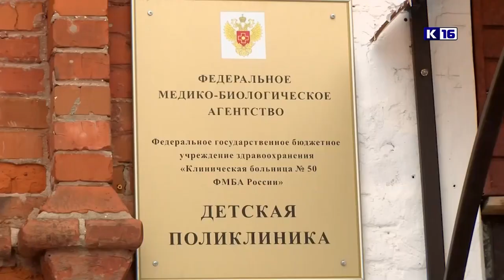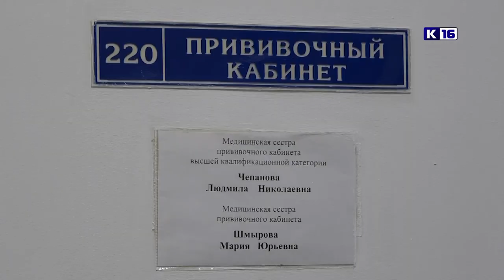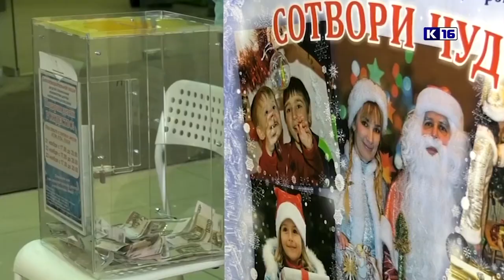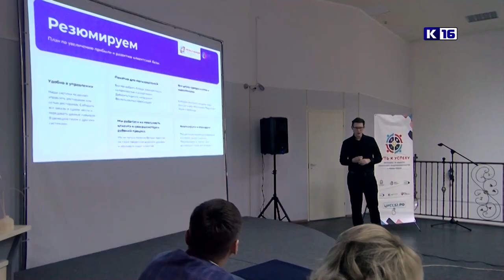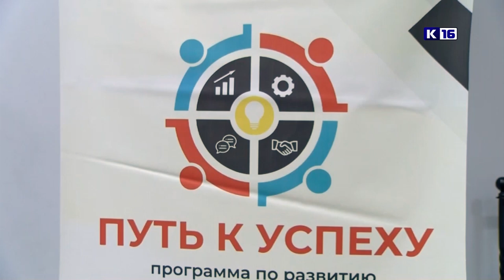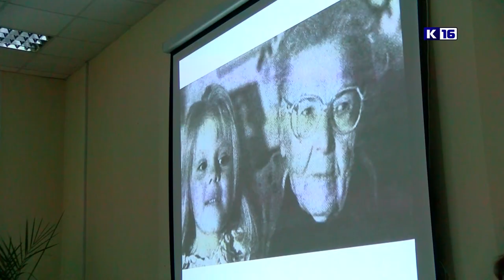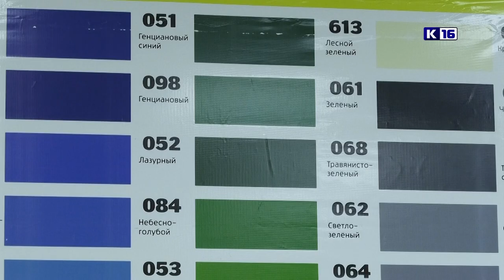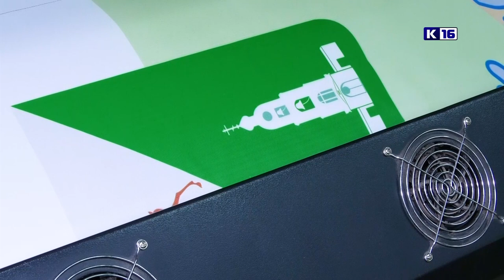Новости Сарова 29.11.2022